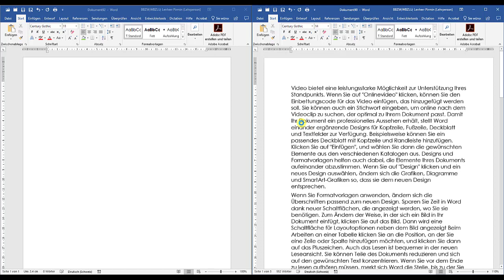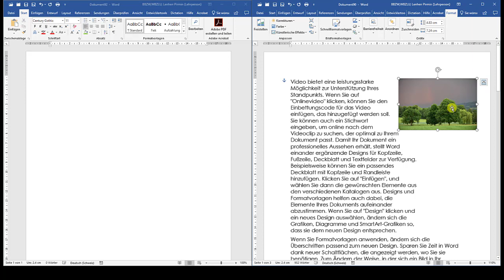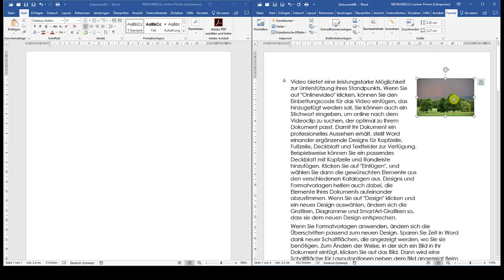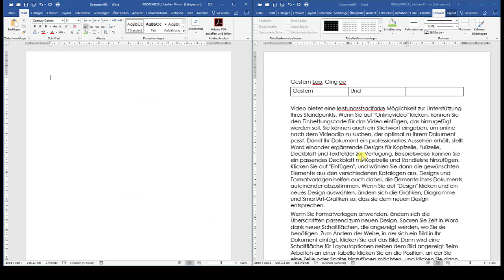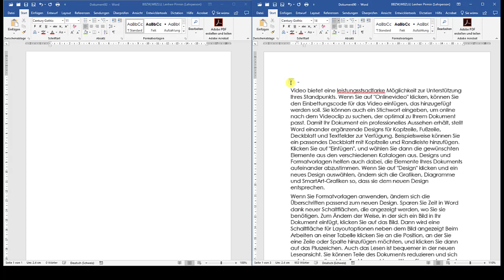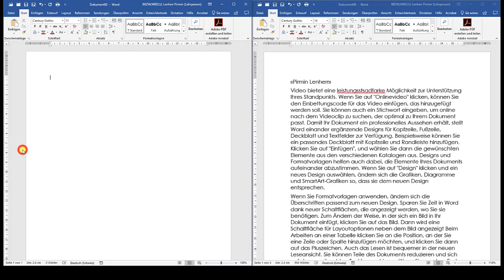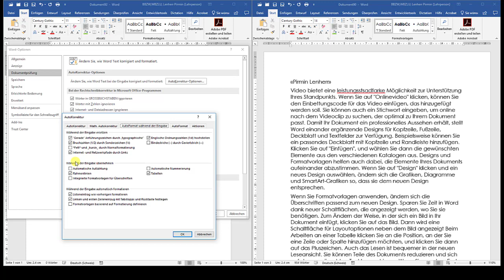Word Grundeinstellungen WBZ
Word hat ein paar Grundeinstellungen, die nerven. Also gehen wir kurz ans Werk und stellen um.